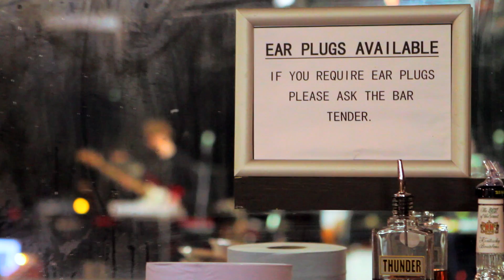Breton en tournée : Londres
Trois villes pour trois sources d'inspiration : Konbini vous propose de suivre Breton à travers une série d'épisodes localisés de Paris à Berlin en passant par Londres. Pour cette deuxième vidéo, c'est du côté de la capitale britannique qu'on est allé, et plus précisément dans le quartier qui a vu naître le collectif : Lewisham.

L'idée, suivre pendant toute une journée la formation, d'une épicerie italienne le matin à un concert qui s'est déroulé au Lexington le soir même. Il y avait du monde, de l'ambiance et de chouettes moments en aparté. Tout ça pour mieux comprendre d'où viennent les membres de Breton alors que leur deuxième album, War Room Stories, est sorti il y a une semaine.